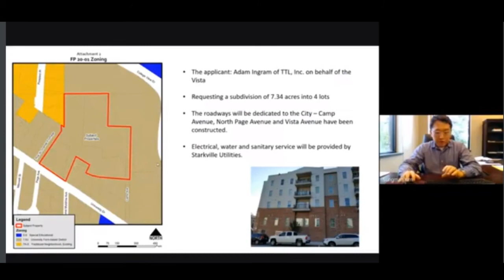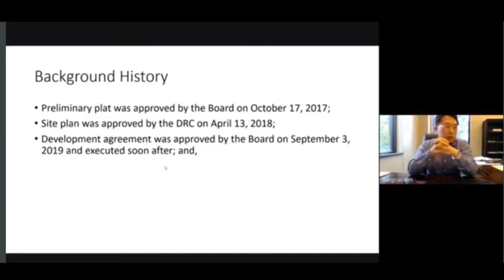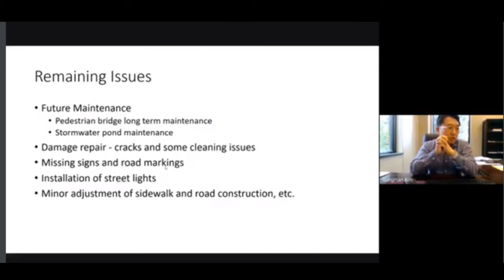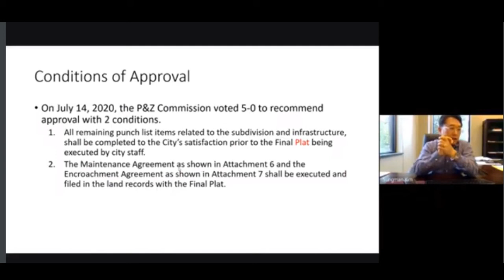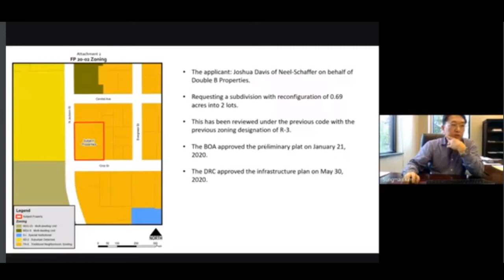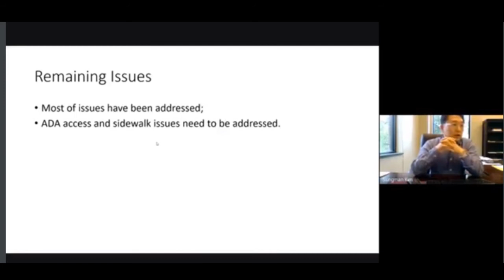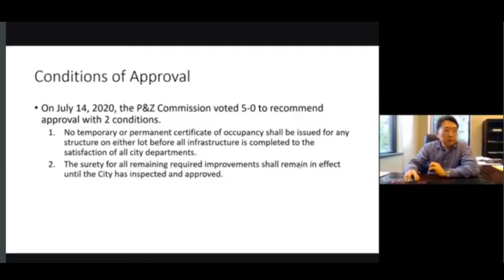Starkville Board of Aldermen meeting, July 21, 2020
Starkville Board of Aldermen meeting from July 21, 2020.  The Starkville Board of Aldermen meet the first and third Tuesday each month.